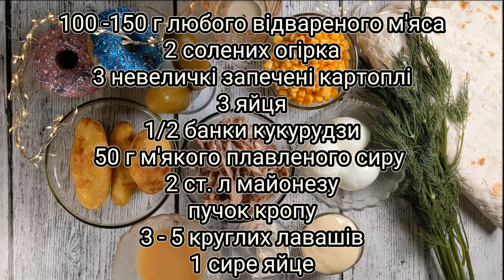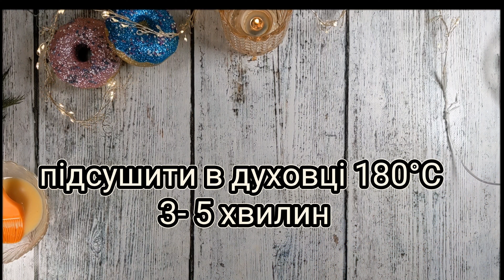Закуска з лаваша з салатом/Appetizer from pita bread with salad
Доброго дня, мої любі Друзі!
Приготуємо смачну та не складну закуску з лаваша.

Нам знадобиться:
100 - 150 г. м'яса (в мене свинина)
2 солених огірка
3  яйця
1/ 2 банки кукурудзи
3 невеличких запечених картоплі (можна відварити)
50 г м'якого плавленого сиру
2 ст. л майонезу
2 сире яйце
пучок кропу
кунжут для прикраси за бажанням
круглий лаваш ( можна тортілью)

Лаваш розрізати, та скрутити як на відео. Підсушити в духовці 180°С 3 - 5 хвилин.
Начинити салатом та обмакнути в кріп.

СМАЧНОГО!!!

We will need:
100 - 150 g of meat (I have pork)
2 pickled cucumbers
3 eggs
1/2 cans of corn
3 small baked potatoes (can be boiled)
50 g of soft processed cheese
2 Art. l mayonnaise
2 raw eggs
bunch of dill
sesame for decoration as desired
round pita bread (can be tortilla)

Cut pita bread and twist it as in the video. Dry in the oven at 180°C for 3-5 minutes.
Fill with salad and dip in dill.

BON APPETIT!!!

Нам понадобится:
100 – 150 г. мяса (у меня свинина)
2 соленых огурца
3 яйца
1/2 банки кукурузы
3 небольших запеченных картофеля (можно отварить)
50 г мягкого плавленого сыра
2 ст. л майонеза
2 сырое яйцо
пучок укропа
кунжут для украшения по желанию
круглый лаваш (можно тортилью)

Лаваш разрезать и свернуть как на видео. Подсушить в духовке 180°С 3 – 5 минут.
Начинить салатом и обмакнуть в укроп.

ПРИЯТНОГО АППЕТИТА!!!